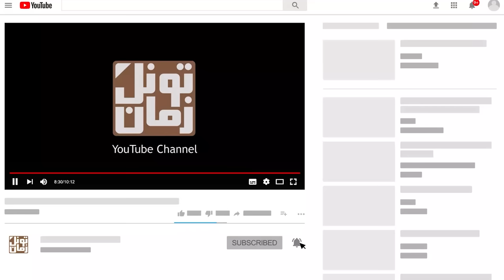سرنوشت تلخ نازک پهلوی ؛ نوه جنجالی و پرحاشیه رضاشاه !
نازک پهلوی، دختر کوچکترین فرزند رضاشاه، حمیدرضا  از همسرش هما خامنه بود که جنجال های زیادی به پا کرد. در نهایت هم سرنوشت خیلی تلخی داشت . با ما همراه باشید...

سپاس فراوان
تونل زمان